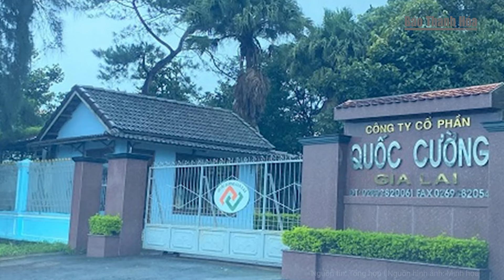Cháy trường mầm non có 71 trẻ em đang học bán trú | Báo Thanh Hóa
Báo Thanh Hóa | Tin nóng | Cháy trường mầm non có 71 trẻ em đang học bán trú
Một vụ hoả hoạn đã xảy ra tại Trường Mầm non Thắng Lợi (TP Sông Công, tỉnh Thái Nguyên) khiến nhiều tài sản bị thiêu rụi. Thời điểm xảy ra cháy có 71 trẻ đang học ở các lớp nhà trẻ, mẫu giáo.